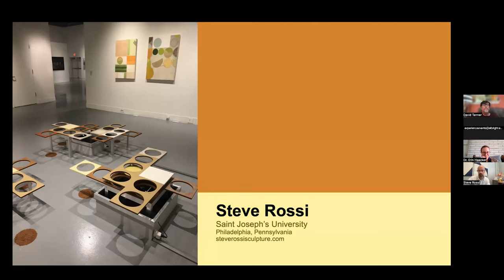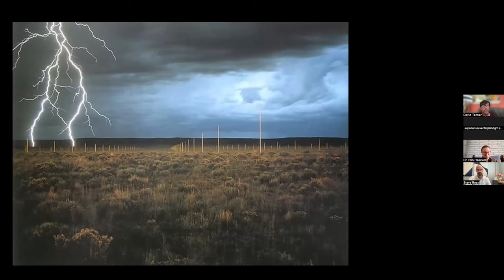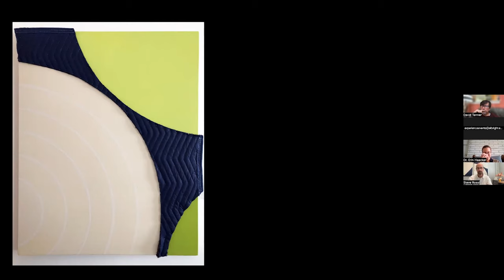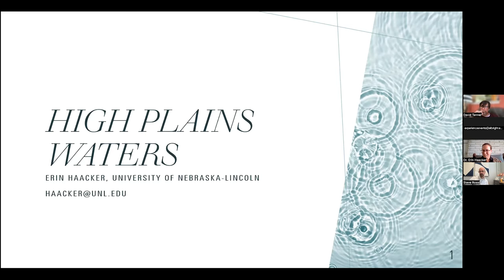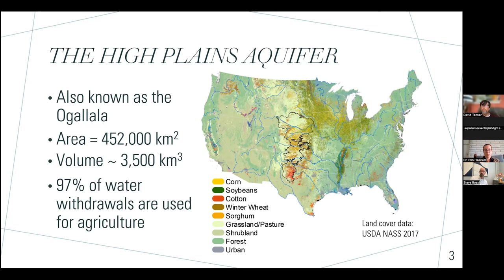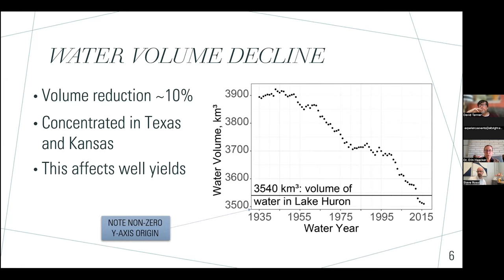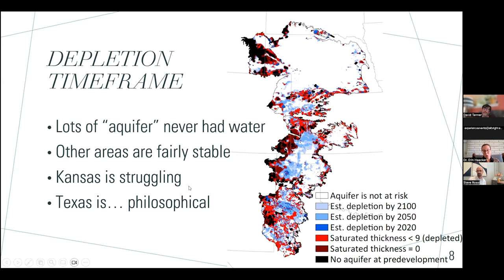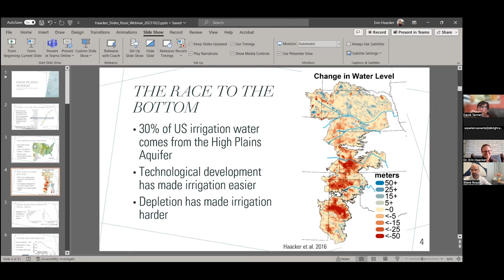"Steve Rossi: Structural Impediments" Artist's Virtual Lecture Fall 2023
Revisit the 2023 lecture by Steve Rossi and Dr. Erin Haacker on the show "Structural Impediments."